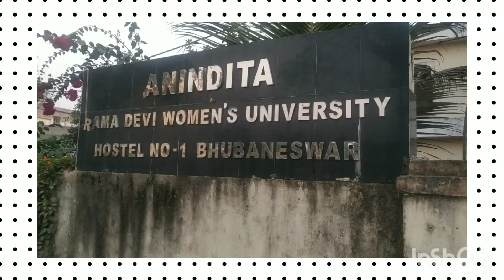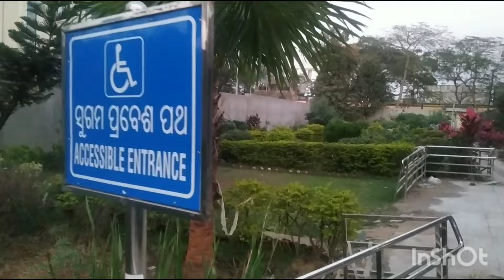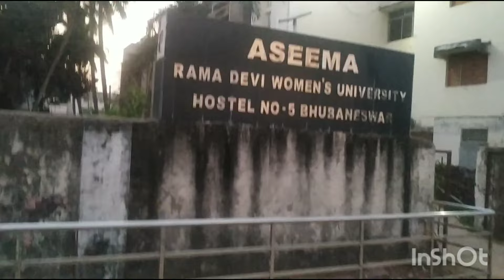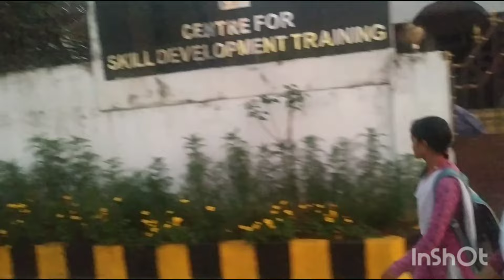RAMA DEVI UNIVERSITY HOSTEL VLOG